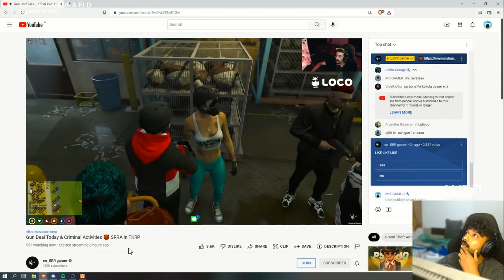MRz GOKU TKRP PRANK ERROR GAMER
@BRAVO Gaming
@Kaztro GAMING
@SHAMBUZ GAMER
@Villain YT
@D3X GHOST
@VERUM SRk
@menatarms gaming
@tkrp live

gta 5 tkrp Malayalam
AP appappan in tkrp
sumathi in tkrp
KVA TKRP
KVA Recruitment  in tkrp
tva Recruitment  in tkrp
carlo kva tkrp bravo gaming
sumathi ammayi
GTA 5 TKRP KVA
GTA 5 TKRP TVA
kva tkrp
kaztro in tkrp
eaglegaming
Parunth vaasu
tkrp live tva kva

gta 5 tkrp funny moments
tkrp gta 5 malayalam
tkrp comedy malayalam
tva babu and sarak
saleo in tkrp
GTA 5 MRP FUNNY MALAYALAM
GTA 5 RP MALAYALAM COMEDY SITUATION
GTA 5 MRP SRRA DUDE MINNAL UNNI

Game therapist
Ar7 yt
gta v
gta online
techno gamerz
bb gaming
hindustani gamer
chapati gamer